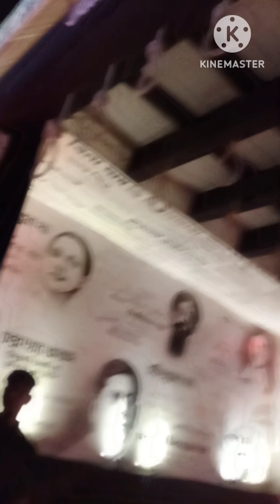১০ বছর পর রানাঘাটে কালী ঠাকুর দেখলাম